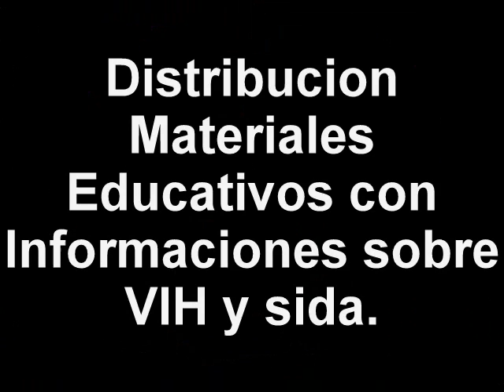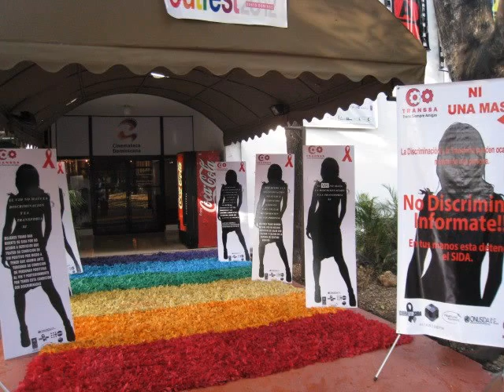Actividades TRANSSA Día Mundial del SIDA 2012 Parte 2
Día Mundial del SIDA
Mensaje TRANSSA Día Mundial del SIDA 2012.
El Estigma y la discriminación existente en nuestro país hacia el VIH y el SIDA sumado a los prejuicios que posee la sociedad contra las personas homosexuales es una de las causas fundamentales de la alta prevalencia de VIH en la comunidad de hombres que tienen sexo con hombres.

Las personas que nacieron barones pero se sienten atrapadas en un cuerpo equivocado, ósea las mujeres trans (transexuales, travestis y transgeneros) son quienes pagan el precio mas alto por violar las normas establecidas que obligan al hombre a representar el  genero masculino y el genero femenino ser representado exclusivamente por las mujeres, quienes no se ajusten a estas normas pagan el alto precio de ser excluidos de la sociedad.

Una persona excluida a quien sus derechos les son violados se hace vulnerable a múltiples peligros, entre ellos infectarse de VIH virus que causa el SIDA.

En Republica Dominicana vivir con VIH es estar condenado al rechazo, la exclusión, el miedo a morir por falta de medicamentos en caso de ser necesarios, entre otros factores, el VIH se controla con un tratamiento anti retroviral, mismo que en la actualidad es financiado por fondos extranjeros sin que el estado haya asumido el costo de los mismos en el presupuesto nacional, el financiamiento de dichos medicamentos esta próximo a culminar y el destino de quienes se mantienen con vida gracias a dicho tratamiento esta incierto.

Muchas personas que viven con el virus del VIH ocultan su condición para escapar del rechazo y la discriminación que por ignorancia muchos aplican a quienes viven con esta condición, esto a llevado a la muerte a muchas personas, entre ellas compañeras trans, la discriminación, el rechazo y la transfobia pueden causar la muerte de una persona, el VIH no es una condena a muerte, una persona viviendo con VIH puede prevenir llegar a la condición de SIDA, pero una persona excluida, que vive escondiéndose de su realidad puede fácilmente llegar a la condición de SIDA por descuido, provocado este por el miedo a ser descubierta como PVVIH y posteriormente ser rechazada, puede fácilmente morir de SIDA.

Hoy 1 de diciembre día en que se conmemora el día mundial de la lucha contra el SIDA, la organización TRANSSA (Trans Siempre  Amigas) pide a toda la sociedad que cese el rechazo y la discriminación hacia personas que viven con VIH, pide un alto a la transfobia, invitamos a la comunidad a informarse de todo lo relacionado al VIH y el SIDA y a conocer las diferentes realidades de las personas que componemos la diversidad, hoy en honor a todas las personas que han muerto de SIDA  invitamos a la sociedad a no discriminar e informarse, a ti te pedimos lo siguiente "No discrimines, infórmate" en tus manos esta detener el SIDA.

Queremos agradecer a nuestros patrocinadores  y colaboradores  que son quienes han hecho posible esta actividad:
CONAVIHSIDA
Alianza GTH
Heartland Alliance
UNFPA
ONUSIDA
PNUD
Lina Graphic
Ayuntamiento Santo Domingo Norte
Y a todo el equipo de TRANSSA (Trans Siempre Amigas)

Gracias!

Cristian King-Marlenne Bennedeck Dumont
Direction Ejecutiva TRANSSA